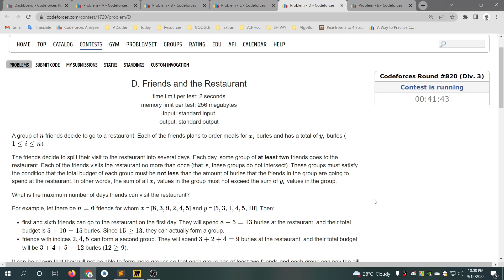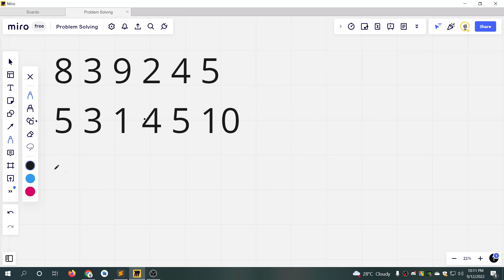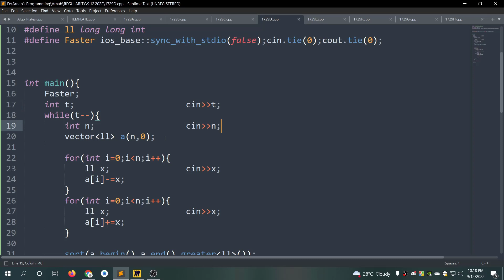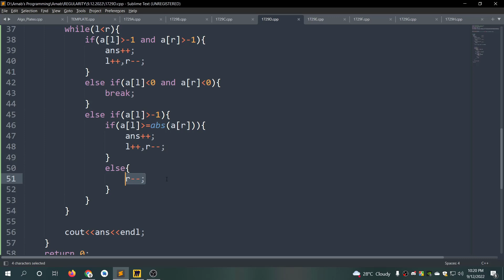D. Friends and the Restaurant || Codeforces Round #820 (Div. 3) || বাংলায় সমাধান আলোচনা